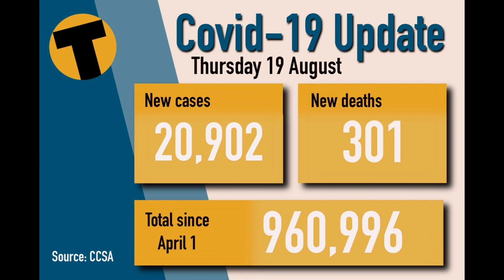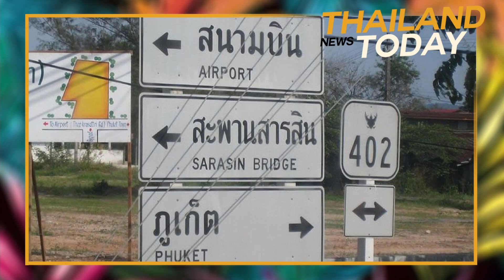Thailand News Today | PM ponders restriction relaxation, no bail for Penguin | August 19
A 7 year old is living by himself after his 8 family members who also lived with him tested positive for Covid. Thailand’s PM says some Covid-19 restrictions may be relaxed from next month, IF the infection rate starts to come down. Phuket officials have amended the requirements for domestic travel to the island’s Sandbox experiment, allowing some domestic categories to come to the island. A bail application for jailed political activist Parit Chiwarak, aka, “Penguin”, has been rejected, with his lawyer saying he has also tested positive for Covid-19.